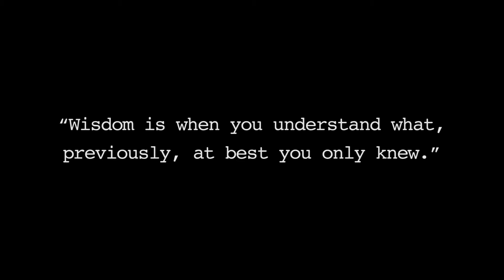The Golden Calf a Mystic's Journey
A Salmaan Peerzada Film
A Faizaan Peerzada Production

In the mystical aura of an ancient shrine a woman performs a ritual to protect her secret love.